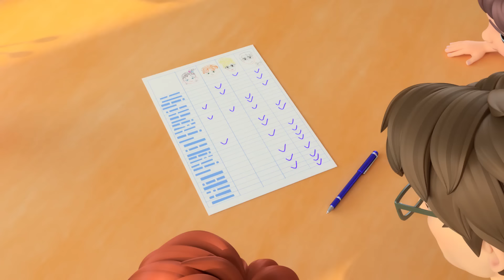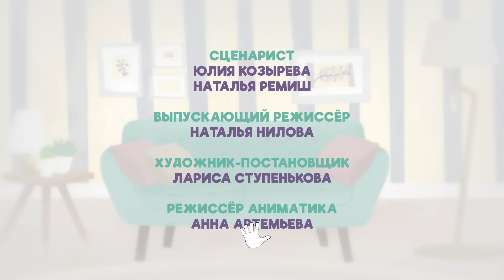Мамочка любимая. Сборник мультфильмов для детей про Миру и Гошу. 30 минут.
Мама Миры, Гоши и Бейби всегда готова выслушать, помочь, утешить, рассмешить. А иногда мама тоже устает и хочет просто побыть одна.
Смотрите новый сборник мультфильмов про Миру и Гошу - здесь собраны  увлекательные и трогательные серии про маму.

00:00 - Заставка
00:21 - Мама устала
05:49 - Пирог для мамы
11:20 - Другой мальчик
16:51 - Я не люблю лук
22:22 - Спа с мамой

Производство студии Amikaya
(с) АНО “Детям о важном”

Просто о важном. Про Миру и Гошу - это мультсериал о жизни простой семьи: мама, папа, старший брат, младшая сестра и собачка Соня. Каждый день Мира или Гоша сталкиваются с разными трудностями, которые они успешно решают при помощи родителей. Отношения с друзьями во дворе, новые знакомства, лучшие друзья и ссоры друг с другом, - всё это интересно и иногда сложно, но Мира и Гоша знают, что из любой ситуации можно найти выход.

Ищите нас в приложении YouTube Детям. Самые лучшие мультфильмы!

А так же на:
- Карусель
- Мульт
- Ani
- Мультиландия
- КиноПоиск
- IVI
- OKKO-TV
- бортах «Аэрофлот»
- KION